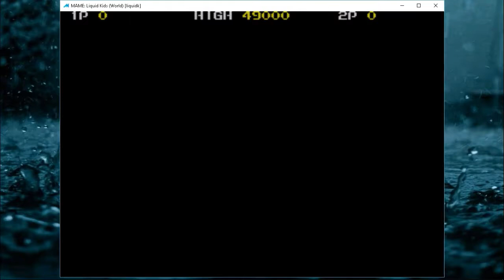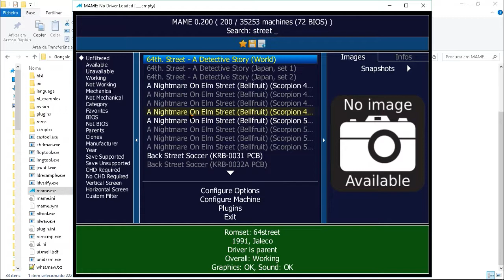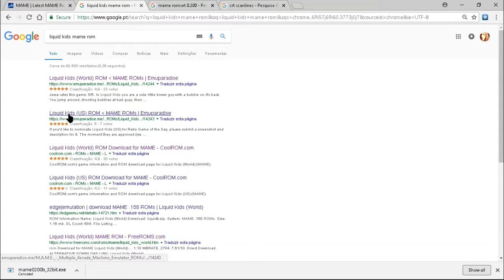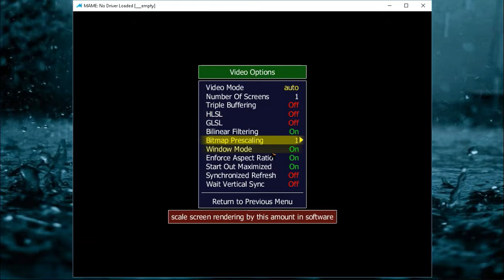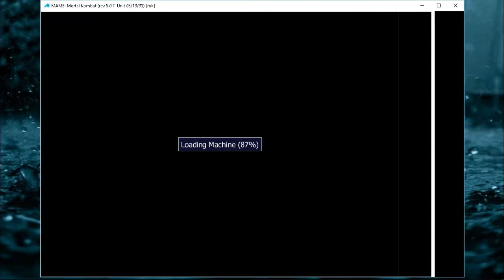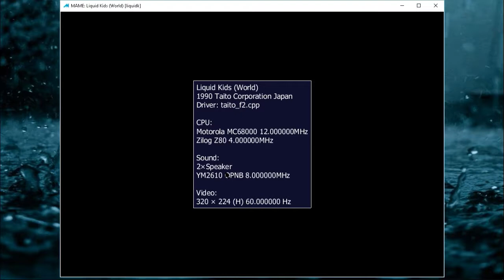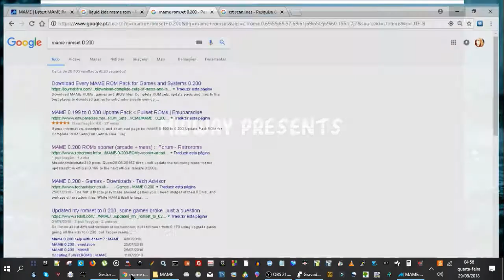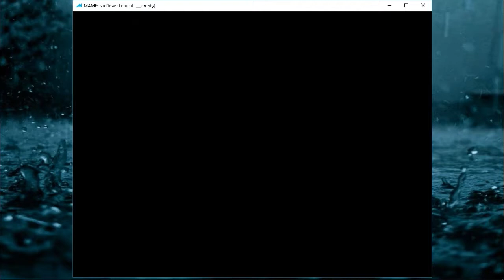Como Jogar Jogos de Arcada no PC com o MAME - Como Instalar, Configurar, e Meter os Jogos Bonitos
Neste vídeo podem ver como podem instalar o MAME (Multiple Arcade Machine Emulator), configurá-lo, usá-lo, e até sacar jogos e torná-los muito bonitos e realistas, a imitar os tempos quando os jogavam nas máquinas de arcada, aquelas onde colocavam moedinhas, lembram?

Explicarei também efeitos visuais, save states, falarei do porquê de termos de usar efeitos para tornar os jogos realistas como na época, etc. Outro vídeo mais completo sobre efeitos visuais está

Nos próximos vídeos falarei mais deste tema e partilharei jogos. A versão usada no vídeo é a 0.200, de 2018-08.

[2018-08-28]